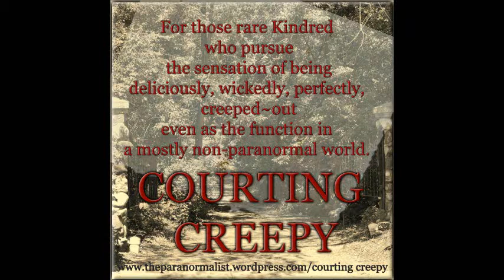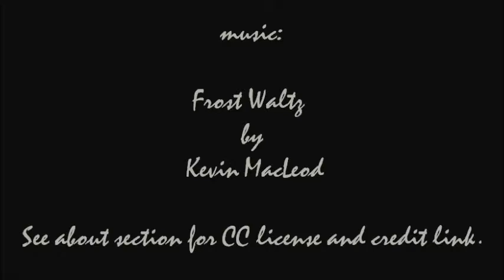The Twilight Walk: exercise for those who prefer the shadows.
as part of Body Preservation

"Body Preservation is a collection of posts about living a lifestyle that accommodates -- even celebrates --  a love of horror, gothic sensibilities, and the drive to spend far too many hours creating or enjoying the dark arts. It's intended for those of us who want to feel good, look good and function well, but who just can't face being perky, sunny, chipper, perfect (pod)people 24/7."
On Labor Day, 2013 Ogre and I strolled through a shoreside neighborhood in White Bear Lake, MN, taking pictures as the sun set and twilight fell.